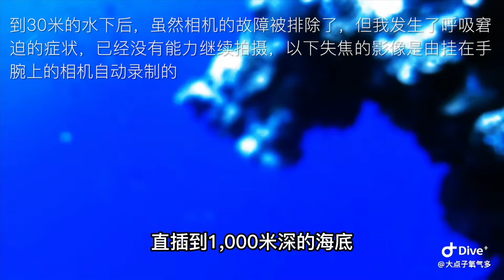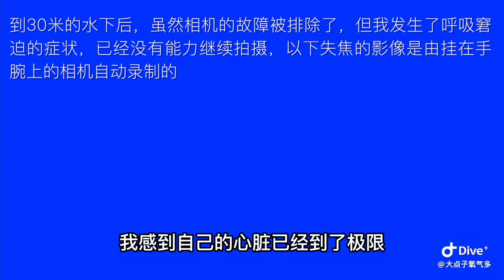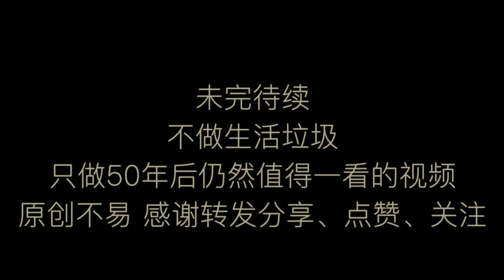探访世界上最致命的潜水点 深蓝之魅（6）蓝洞休闲潜水需要面对的3大挑战 生命换来的全网独家必看攻略 最详细的蓝洞潜水讲解 亲身经历最接近死亡的一次 水下意外状况排除 埃及西奈半岛 达哈卜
深蓝魅影（6）世界上最致命的潜点 关于西奈半岛、达哈布和蓝洞的原创独家深度内容。
本系列视频旨在系统地介绍世界上最致命的潜水地点以及达哈布和西奈半岛详细资讯。

第6集：为有兴趣前往蓝洞潜水的朋友们能更加安全、从容的体验蓝洞的非凡魅力，在这里我把休闲潜水员在蓝洞潜水时需要面对的3个挑战分享给大家。

这是我目前为止最接近死亡的一次体验，但正是因为这次意外，让我对蓝洞水下世界的景象产生了与其他潜水员截然不同观察视角。

虽然事后我仍会感到一丝后怕，但更多的还是心有不甘。对比两次蓝洞潜水截然不同的表现，除了水下相机的因素外，更多的还是心理因素作祟。
我不希望生活在挫败感和内心对深蓝恐惧的阴影之下。
于是，我决定第三次前往蓝洞，继续完成拍摄计划并在心理上彻底征服这抹致命的深邃之蓝。

原创文字、视频拍摄&制作：大点子 Justin
不做生活垃圾
只做50年后仍然值得一看的视频
原创不易 感谢转发分享、点赞、关注